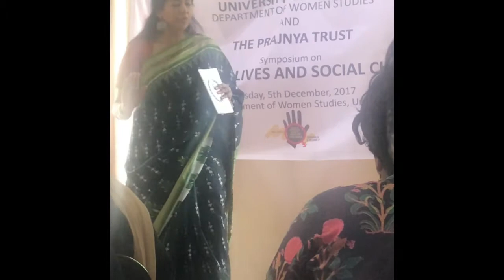Dr. Swarnamalya Ganesh speaks on "The art of writing women's lives and work"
Dr. Swarnamalya was invited to be on the panel and speak on "The art of writing women's lives and work" conducted by the Department of Women's Studies, University of Madras and Prajnya.